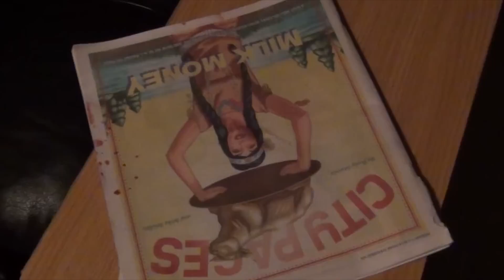The Nla Vlog Movie Part 2/3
welcome to part 2, analyzing data. complete, enjoy the movie